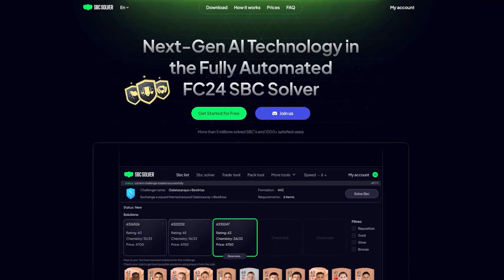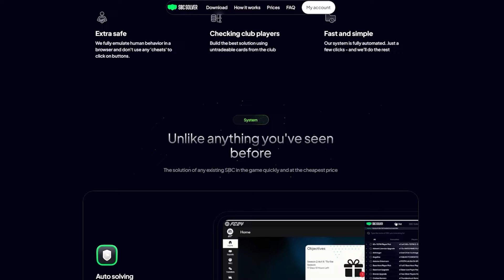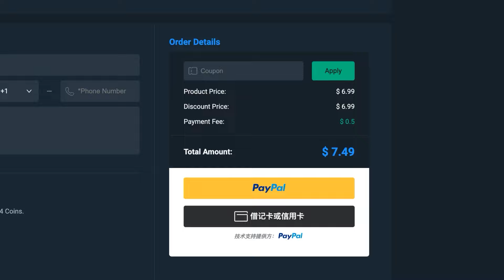WTF! 89 FANTASY FUT WERNER REVIEW